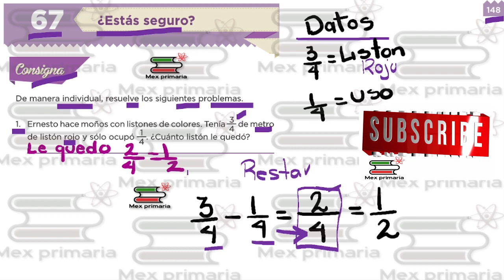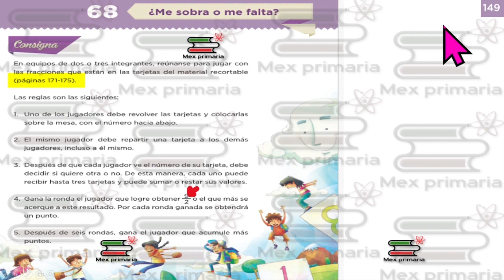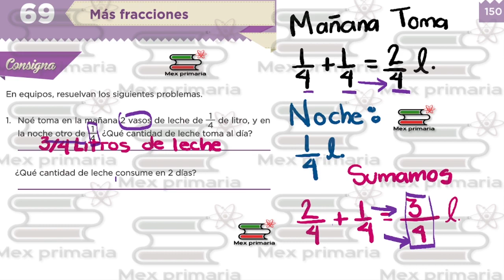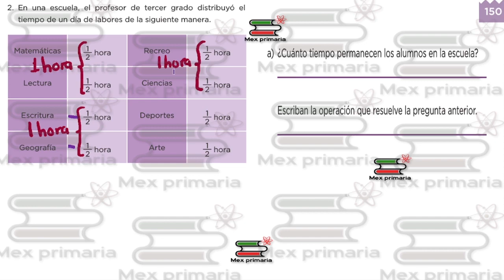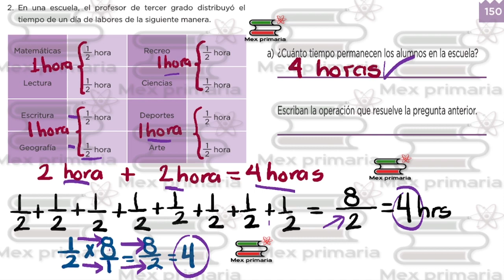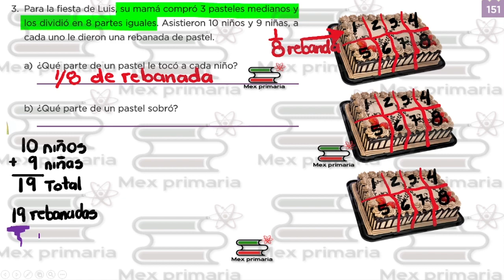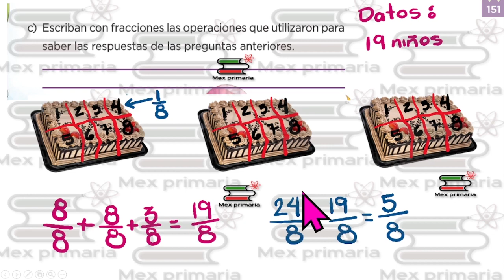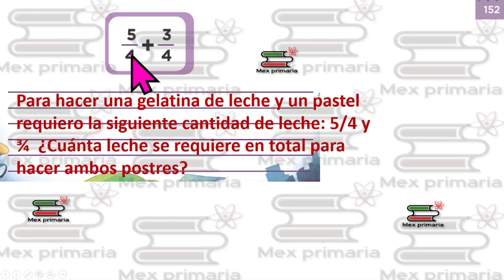Matemáticas 3 página 148 149 150 151 152, desafío matemático tercer grado pág 148 149 150 151 152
Video explicativo que te ayuda a responder paso a paso el libro de matemáticas tercer grado de primaria página 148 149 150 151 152 de la Secretaría de Educación Pública SEP.